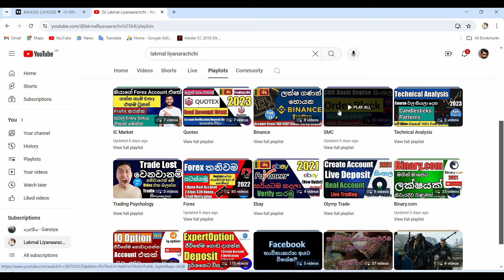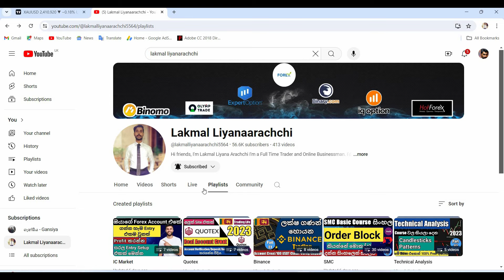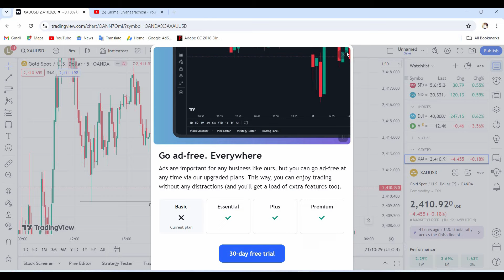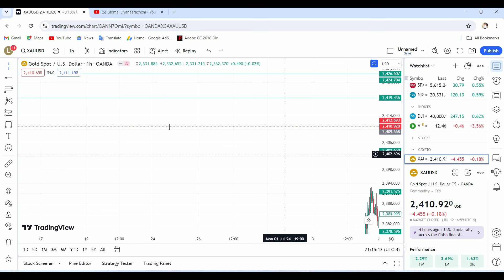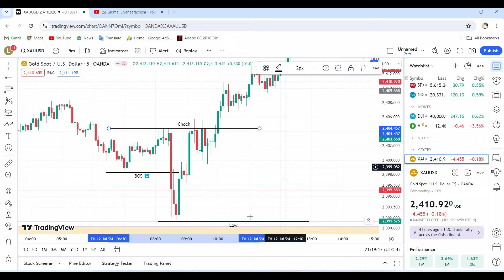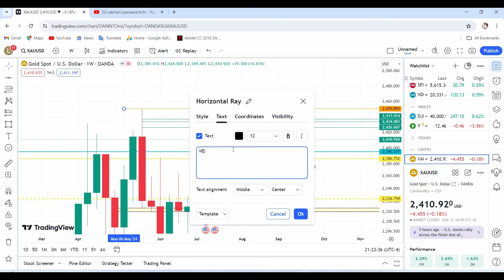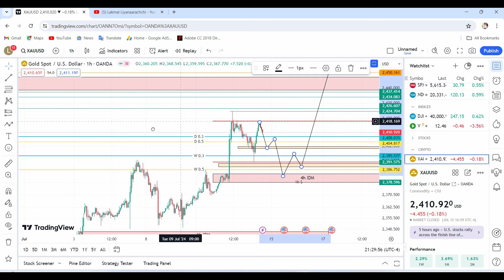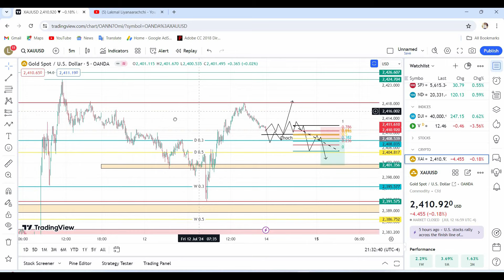Forex Gold Market Weekly Forecast I Forex New Profitable Wining Strategy SMC Sinhala 2024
ළමයි ඔය පොඩි පොඩි ප්‍රර්ශන අහලා අපිට Whatsapp msg දාන්න එපා, එව්වාට පිළිතුරු ලැබෙන එකක් නෑ, මොකද Group Open කරලා දෙන්නේ ඔයාලාට ඒ ප්‍රර්ශන විසදගන්න තම(සතියේ දවස් 5 හැන්දෑවේ 7-9 පැය 2 Group Open වෙනවා), Skrill,Neteler,Crypto ඔය දේවල් අවශ්‍ය අය පමණක් අපිට Whatsapp msg දාලා  ඒ දේවල් කරගන්න.Telegram හරහා අපි කිසිම ගණුදෙනුවක් සිදු නොකෙරේ. හොරුන්ට අහුවෙන්න එපා. එහෙම ප්‍රර්ශන දාගෙන එන අයට අපි කිසිසේත්ම වගකියන්නෑ.

🔥Skrill /Crypto /Neteler අවශ්‍ය අය 👉Contact Us On WhatsApp Lakmal👉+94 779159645(telegram හරහා අපි කිසිදු ගණුදෙනුවක් සිදු නොකන අතර,අපේ නම්වලින් Fake හොරු ඔයාව රවට්ටන්න පුලුවන් අහුවෙන්න එපා, එහෙම හොරුන්ට අහුවෙලා අන්තිමට අපිව හොයාගෙන එන්න එපා. අපි කිසිසේත්ම වගකියන්නෑ,Call's ගැනීමෙන් වලකින්න Msg Only)